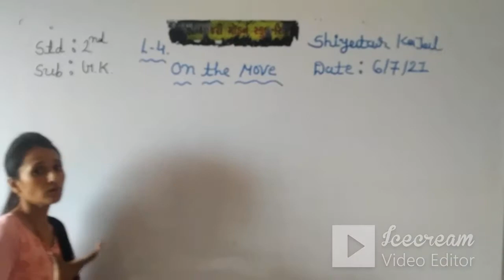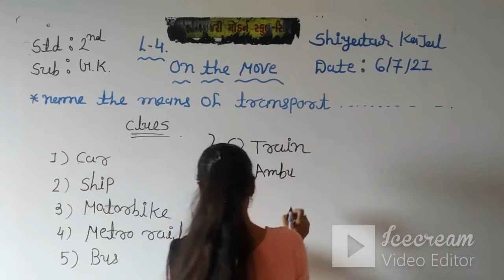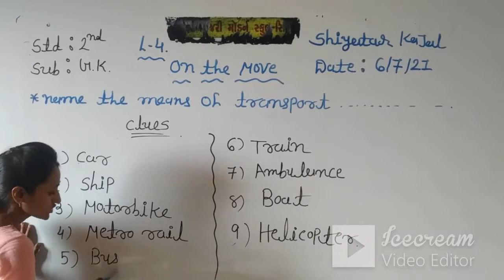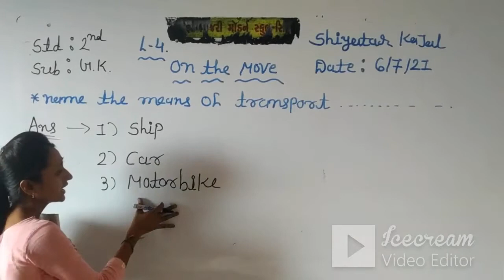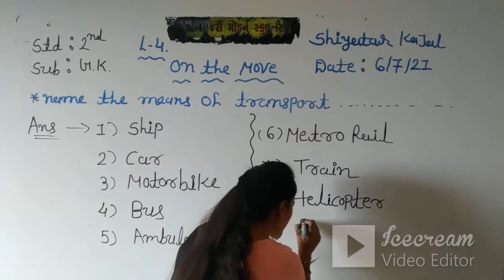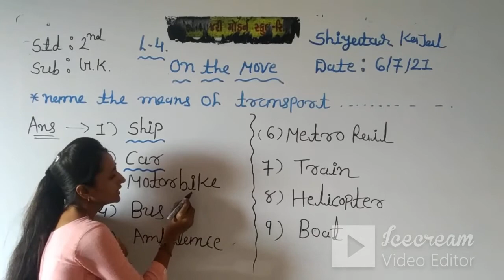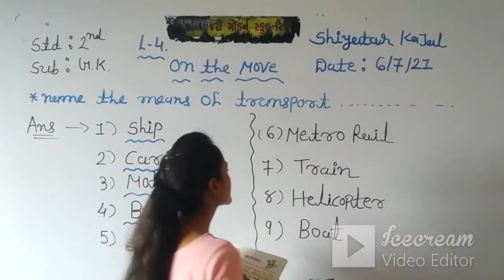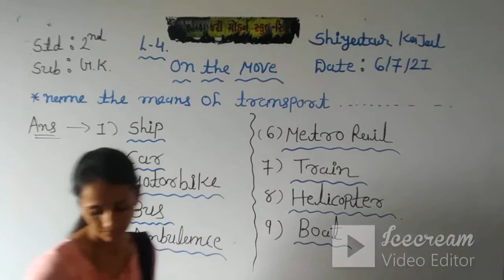STD:2 (ENG.MED) | G.K. | CH-4 | TEACHER : MRS. KAJAL SHIYATAR